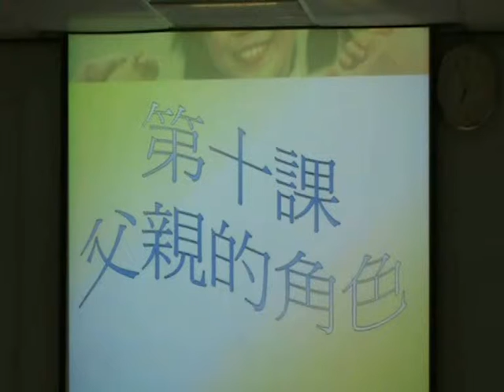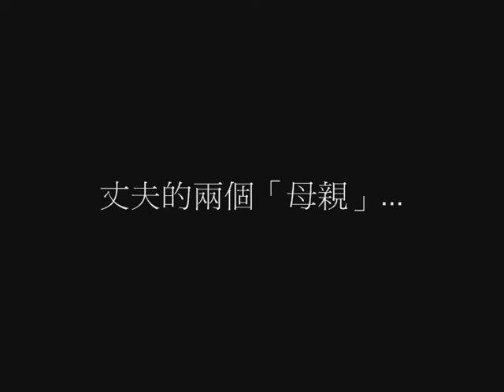父親的角色 vs 太太的角色... 幼兒的情緒發展及情緒智商 - 課程節錄 (1)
幼兒的情緒發展及情緒智商 Emotion Counselling and Child EQ

父親的角色，對孩子成長有重要影響。
然而，太太的角色，對丈夫的「成長」，影響也是不容忽視﹗

丈夫不成熟﹖婚姻出現第三者﹖婆媳糾紛...
凡此種種，身體人妻，絕對有能力改變﹗

從教養幼兒之法，以至夫妻相處之道，導師周衛昌先生給你實用的提示... ...

課程編號﹕890161 (單元八)
文憑課程﹕891200  幼兒營養及成長文憑課程(遙距課程)